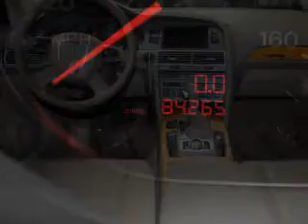2005 Audi A6 - Dearborn MI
Year: 2005
Make: Audi
Model: A6
Trim: 3.2 quattro
Engine: 3.1 liter 6 cylinder 24 valve
Transmission: 6-Speed Automatic
Color: Dark Blue
Mileage: 84280
Address:
21730 Michigan